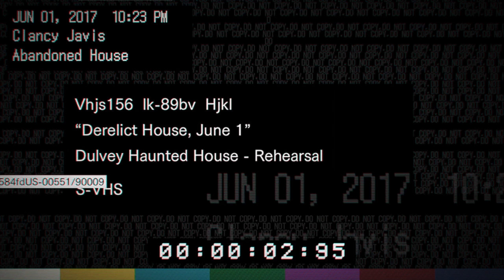Resident Evil 7 Teaser: Beginning Hour part 2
RE7 is scary as fuck.